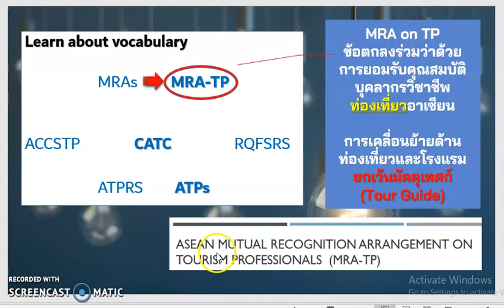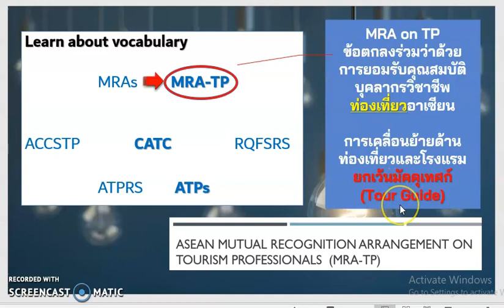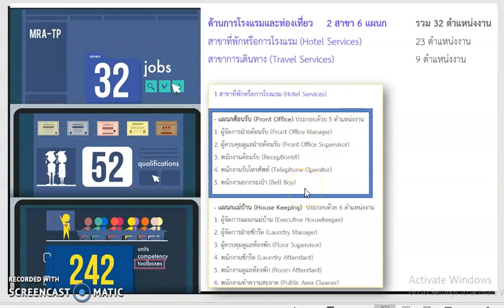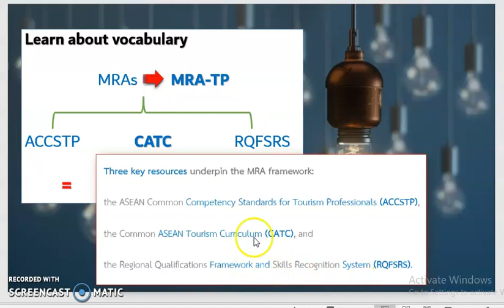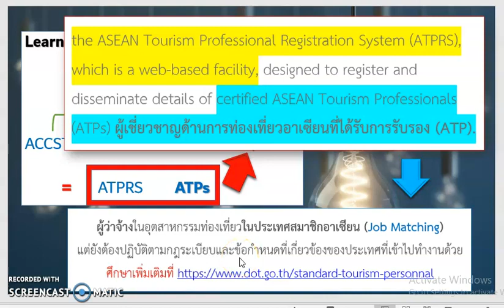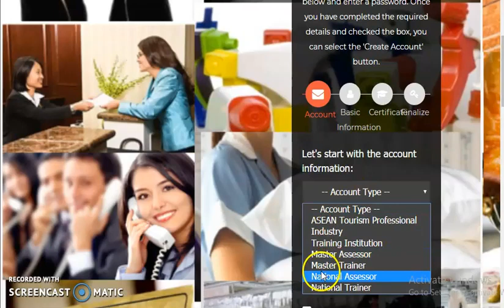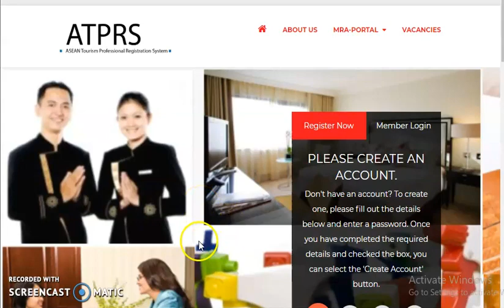[MRA] ความหมายและรายละเอียด MRA TP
COLLEGE OF BUSINESS ADMINISTRATION AND TOURISM
เว็บไซต์การลงทะเบียนของบุคลากรวิชาชีพด้านการท่องเที่ยวที่ผ่านการรับรองแล้ว

ศึกษาข้อมูลของกรมการท่องเที่ยว